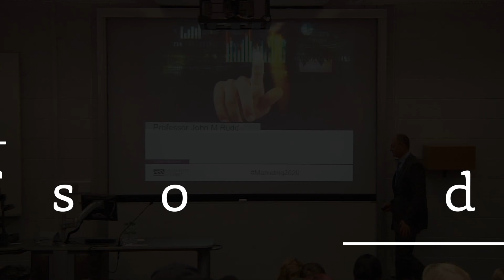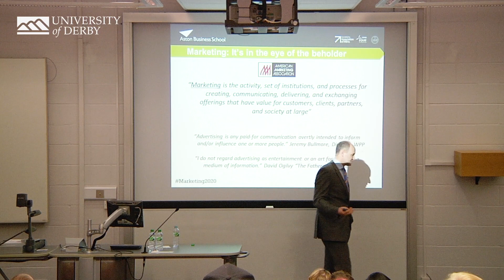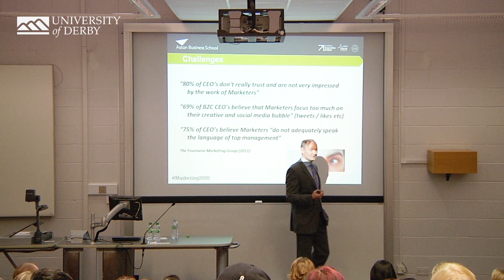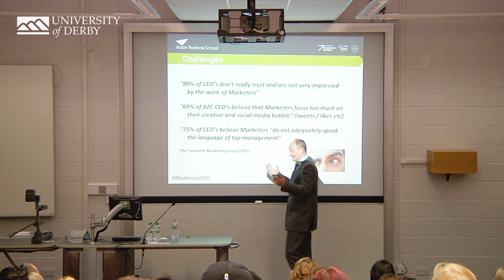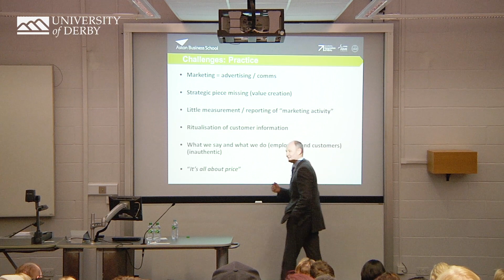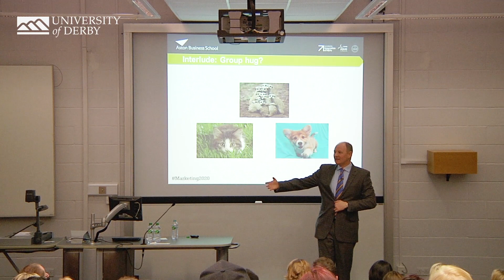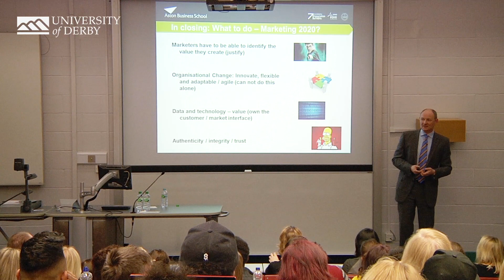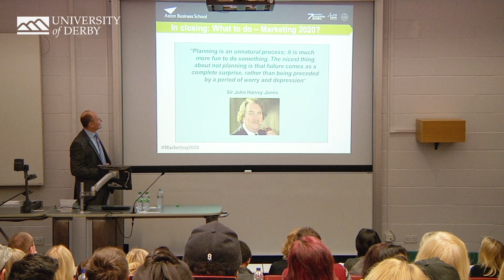Professor John M Rudd - Marketing 2020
Professor John M. Rudd – Professor of Marketing and Strategic Management at Aston University, John serves on the editorial boards of the European Journal of Marketing and Journal of Marketing Theory and Practice. He shared his thoughts on the skills and capabilities needed by today’s marketers.